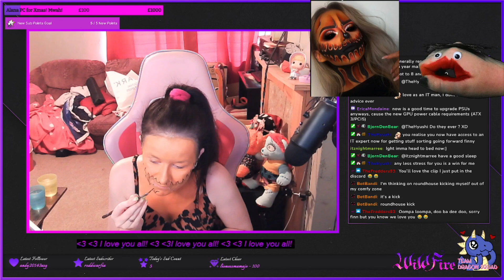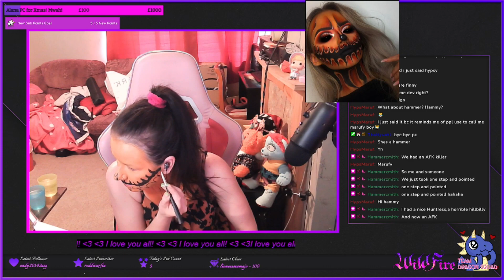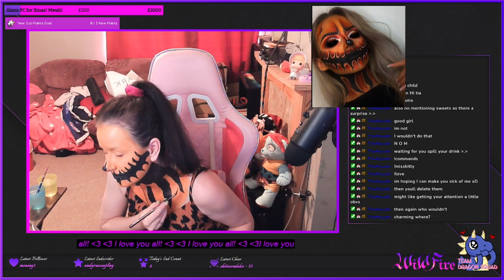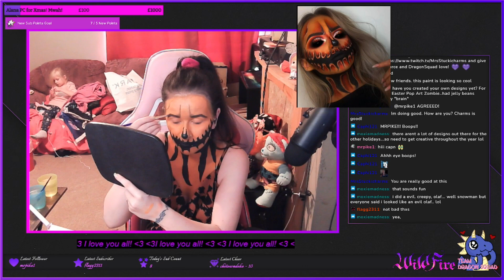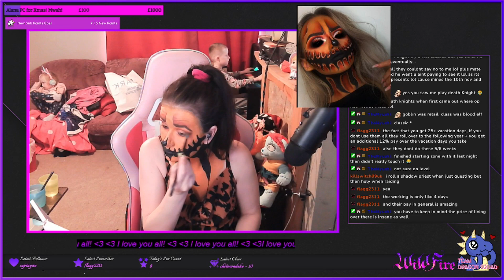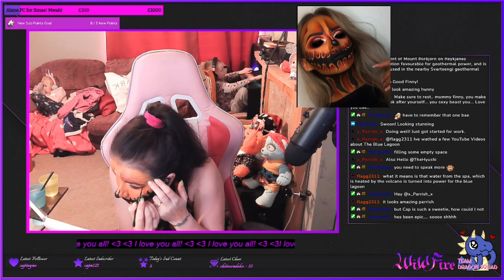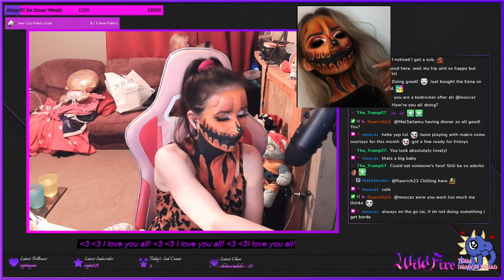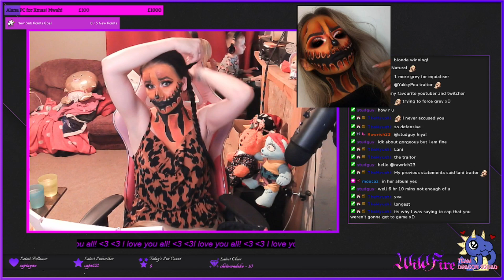Pumpkin Themed Make-up/Body Paint! - Twitch Stream - Timelapse!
Another session of Spooky Season (Halloweeeeeen baby!) themed make up!
This one was a spooky pumpkin look! Took me approx 5.5 hours!

Each day I will be doing a different make-up/body painting design!
All will be done live on Twitch, with no practice for them!
All looks are copied/inspired from images I found on Google images.